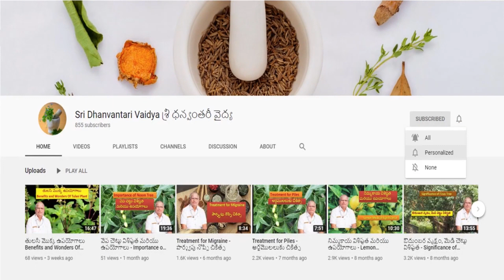తేయాకులో ఔషధగుణాలు ఎన్నో - Tea Plant Medicinal Benefits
Dr. G. Manohar

My New Channel "Guru Bakthi"